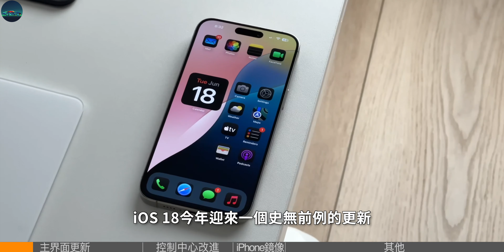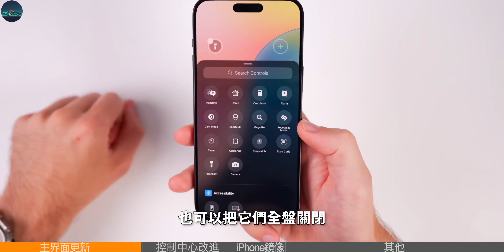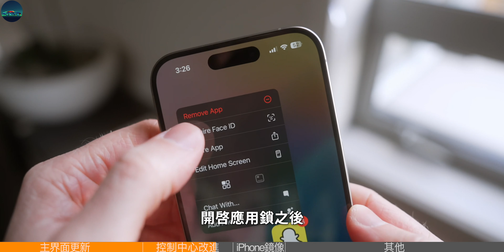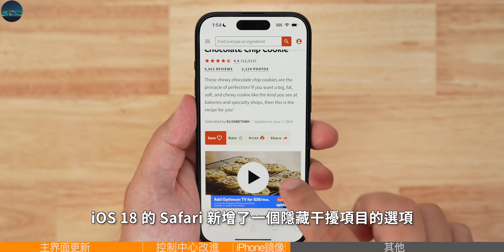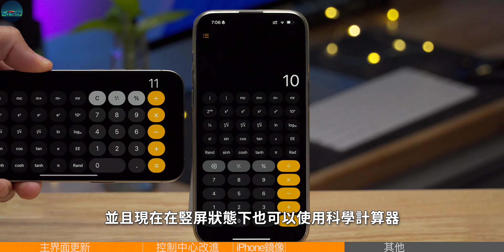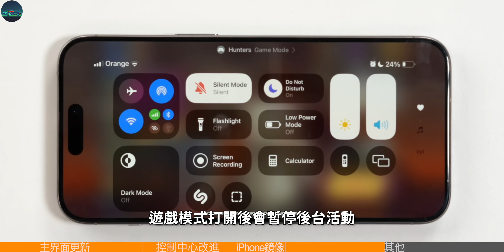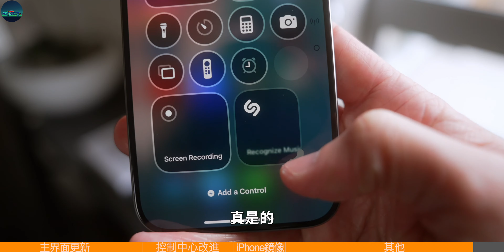iOS 18正式版来了！全新UI设计……像极了安卓系统？果粉：库克，让你超越，没让你模仿【JeffreyTech】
9 月 17 日凌晨，历经三个多月内测的iOS 18，终于正式发布。
iOS 18 正式版的版本号是 22A3354，相对于 iOS 17 来说，今年的 iOS 18 其实是一次非常重要的大更新，如果还没有更新系统、或在更新按钮前犹豫未决、以及刚更新完不知道有啥变化的小伙伴们。
现在来感受一下 iOS 18 的部分重要新功能……

00:00 iOS18新功能
00:30 主界面的更新
01:38 锁屏页面改进
01:58 控制中心改进
02:46 应用锁
03:12 iPhone 镜像
03:51 Safari 隐藏干扰项目
04:01 设置页面
04:26 计算器改进
04:45 电池充电
04:54 手电筒交互
05:03 游戏模式
05:15 视频录制暂停